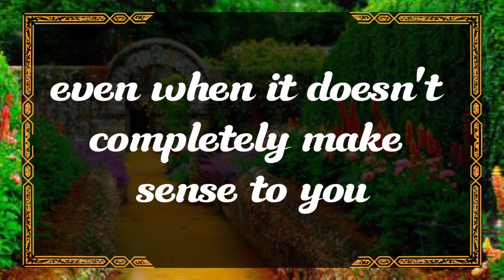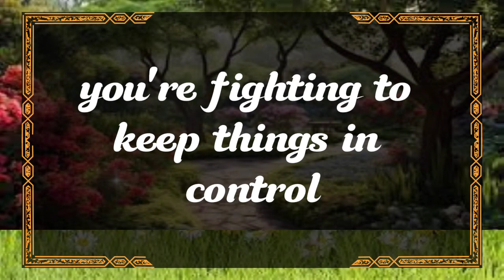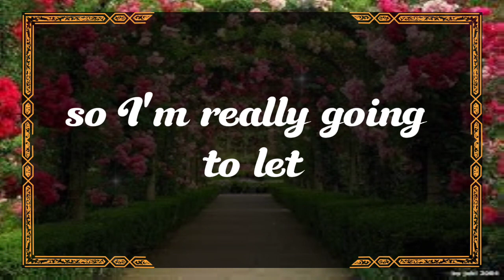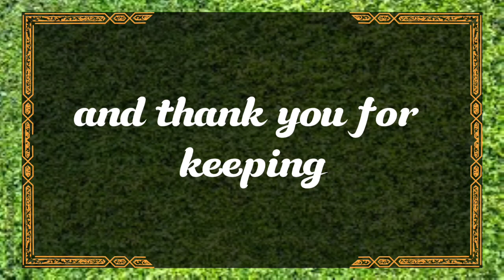😱Shocking!!! 💔😭THIS PERSON IS TYPING LOVELY🤫 dm to df twin flame reading